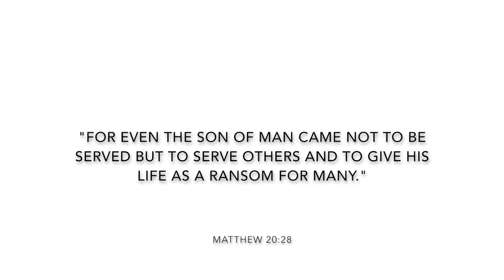SUNDAY MESSAGE [wk #16] | Paige Danielle